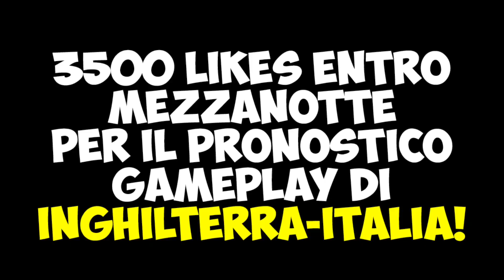Un CALCIOPOLI VERGOGNOSO!! Argentina-Italia [Pes 2018 ITA]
Un CALCIOPOLI VERGOGNOSO: no Maria io ESCO!! In occasione dell'amichevole Argentina-Italia, ecco a voi un nuovo SMADONNANTE pronostico gameplay su Pes 2018, come sempre Gabboman VS Fabio! Siete curiosi di sapere com'è andata a finire?! Allora buona visione!